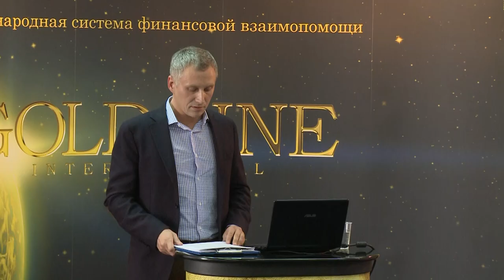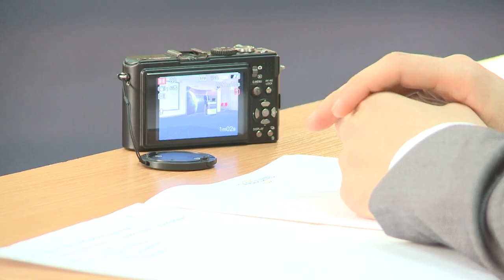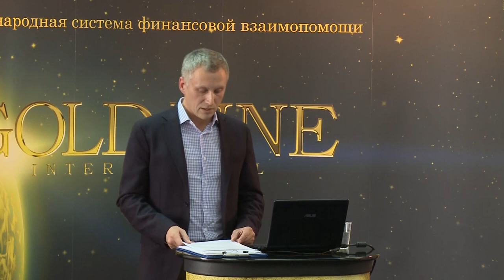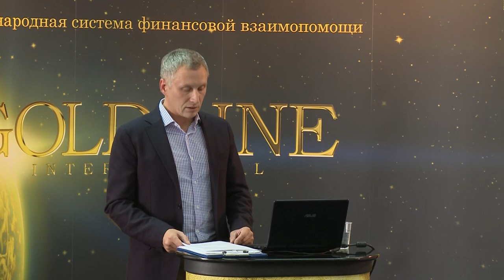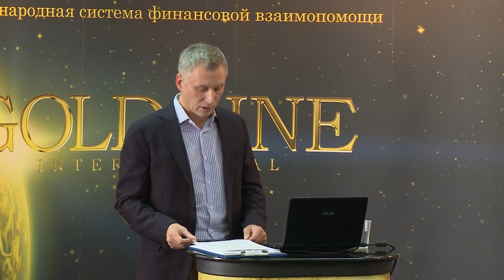Gold Line - как инновационная площадка венчурных инвестиций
Это видео - архивная запись с саммита лидеров проекта 2012 г.
Часть 3: "Gold Line - как инновационная площадка венчурных инвестиций"